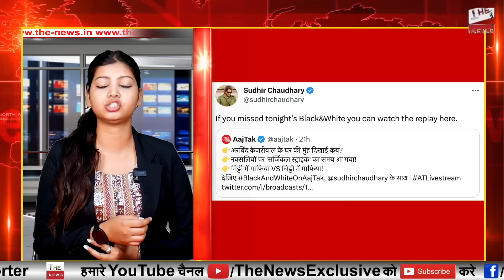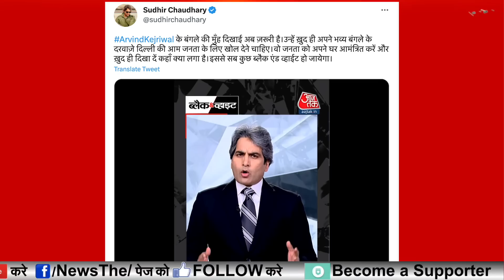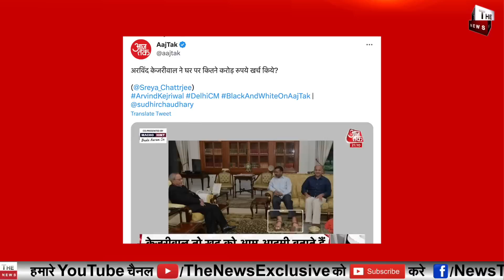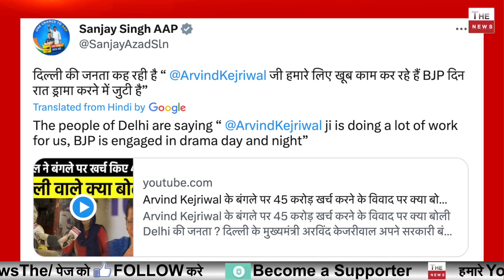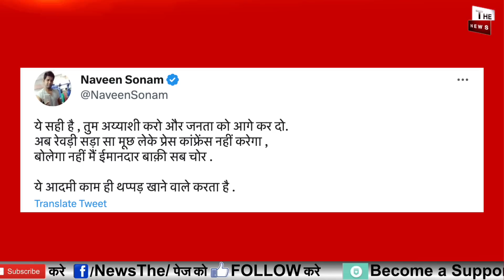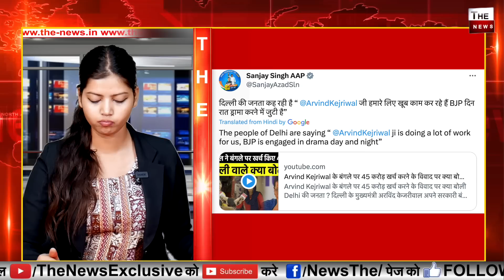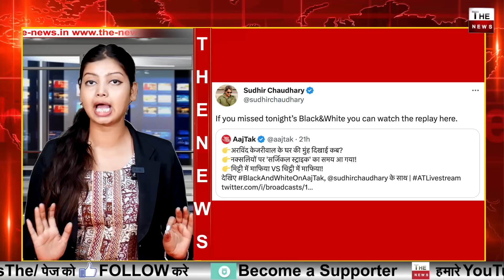Sudhir Chaudhary ने Arvind Kejriwal के महल का भांडा फोड़ा ! संजय सिंह बौखलाया फैलाया नया प्रोपेगेंडा